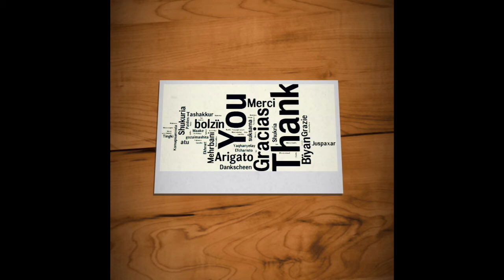DESPUES DE LA CANCELACION DE SCALEBOUND NOS VIENEN 7 RETROCOMPATIBLES